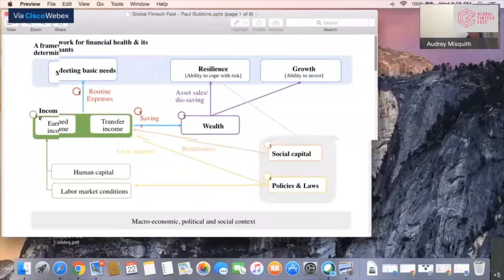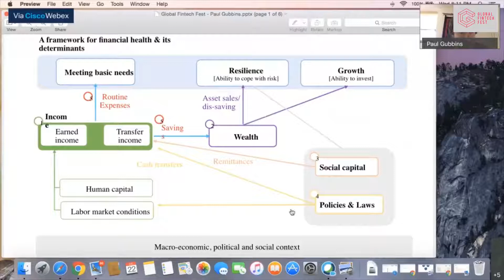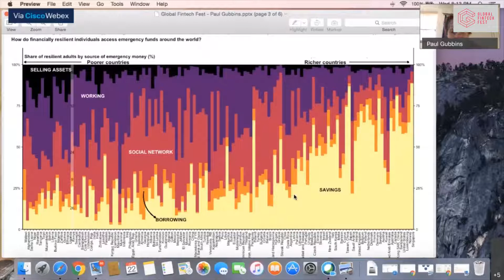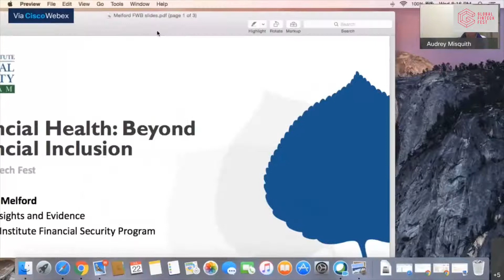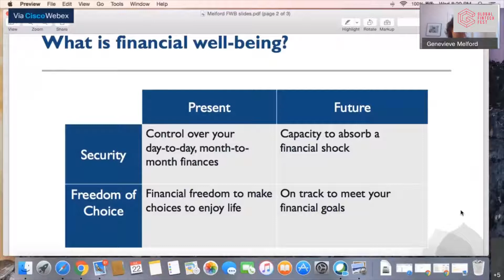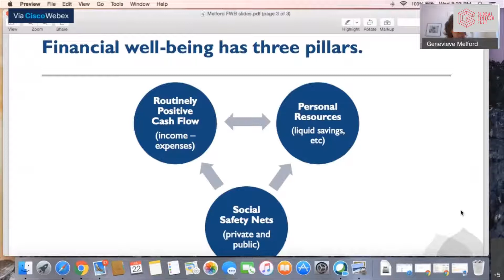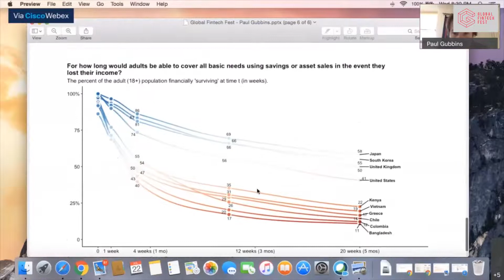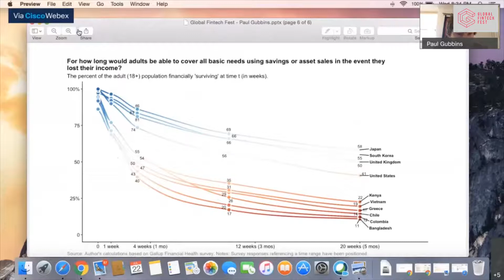Trialogue on Social Transfer Benefits in the time of COVID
Harish Natarajan - Lead Financial Sector Specialist, FCI GP, World Bank Group
Alan Gelb - Senior Fellow, Center for Global Development
Rodrigo Assumpcao - Former President, Dataprev